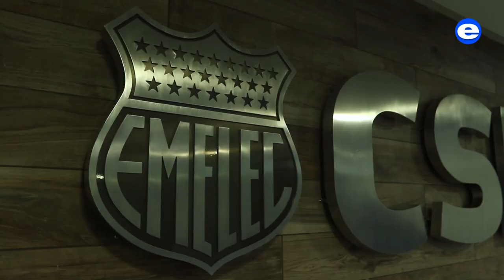Anibal Leguizamón, el hombre de familia, que comanda Emelec | DIARIO EXPRESO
El defensor central de Emelec se sometió al cara a cara con EXPRESO. Adivina su comida favorita ecuatoriana y el compañero que más bromas hace en el camerino millonario